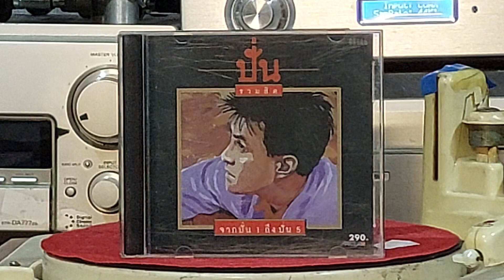รักนิรันดร์(gravitational sound)...ไพบูลย์เกียรติ(ปั่น) เขียวแก้ว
คำร้อง...พนเทพ สุวรรณะบุณย์/ ชรัส เฟื่องอารมณ์
ทำนอง...พนเทพ สุวรรณะบุณย์
เรียบเรียง...พนเทพ สุวรรณะบุณย์

  ใจส่งถึงใจเธอ มือจับกันไว้

มองตาแล้วเข้าใจ ไม่ต้องเอ่ยคำ

เดินเกี่ยวแขนกันไป ถ่ายทอดความรัก

จงอย่าสนใจใคร ฉันอยู่ใกล้เธอ

เปี่ยมด้วยความรัก..ต่อเธอ

ขอให้ความรัก ที่เกิดขึ้นมานั้น อยู่ตลอดกาล

ขอให้ความรัก ที่เกิดขึ้นมานั้น เป็นรักนิรันดร์

คืนเปลี่ยนแม้วันผ่าน กาลเปลี่ยนปรวนแปร

รักเรามั่นคงแน่ มิเปลี่ยนแปรไป

เราหล่อหลอมดวงใจ เป็นหนึ่งเดียวกัน

คงจะไม่มีวัน เหินห่างกันไกล

เปี่ยมด้วยความรักต่อเธอ